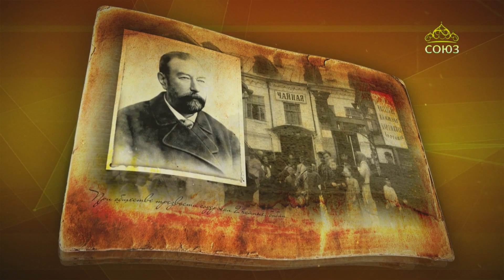Простые истории. Павел Шелапутин